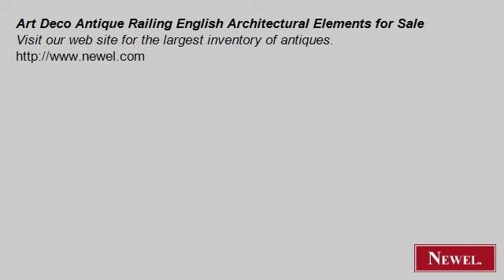Art Deco Antique Railing English Architectural Elements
- Newel.com: Art Deco Antique Railing English Architectural Elements for Sale (Newel Art and Antiques, New York City)